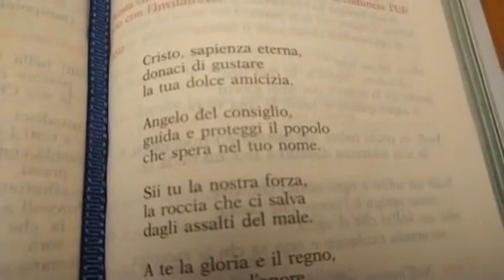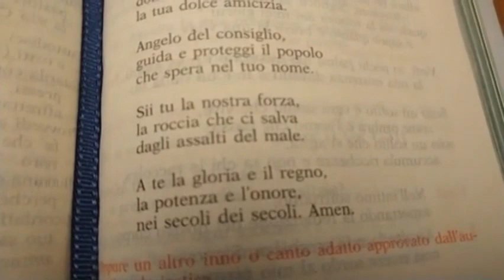Lectio Divina 28/09/2022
Per seguire:
Liturgia delle ore 4° volume II settimana del salterio